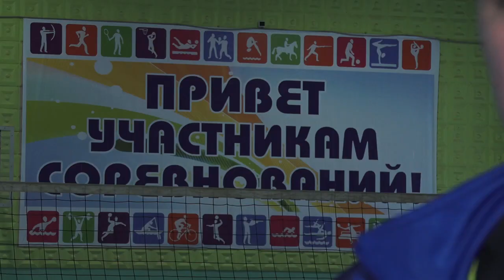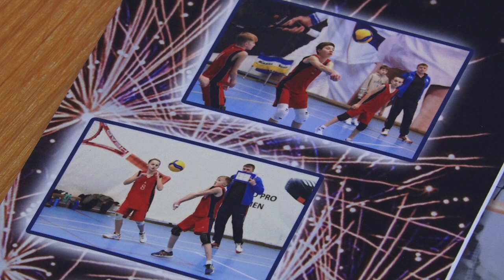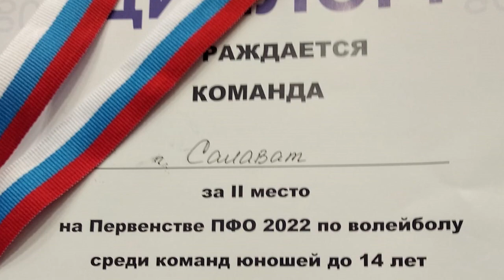Волейбол Первенство ПФО